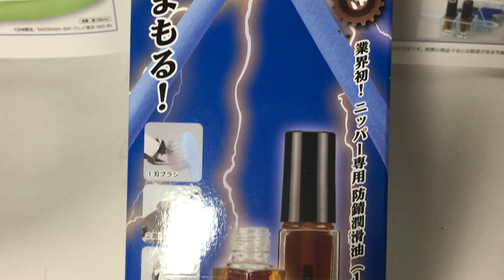【メンテナンスアクセサリー】GodHand ニッパー専用メンテナンス油 GH-NMO-SET 1液タイプ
■メーカー名：ゴッドハンド
■コード：gh-nmo-set

ニッパーのメンテナンスに必要な用品をセットにしたニッパー専用メンテナンスセットです。
ニッパーの清掃・潤滑・防錆を行う事で、劣化を防ぎ、性能を長持ちさせます。

[セット内容]メンテナンス油(1液タイプ2本入り)・紙ウェス・刃ブラシ・組立式スタンド